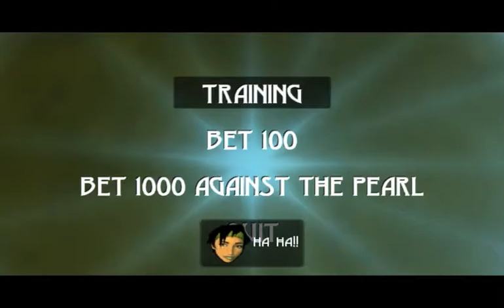Let's Play Beyond Good & Evil 008 - A Day on the Town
With Hahn's mission taken care of, and a hefty supply of Units in the bank, it's the perfect time for Jade to head to the Pedestrian District of... whatever this city is called... and do a little shopping! Of course, it helps that this is where we'll find the Akuda Bar, and Hahn's IRIS Network contact, "Peepers".